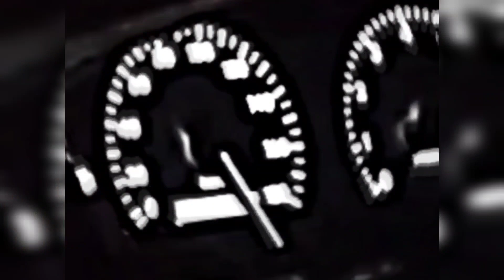Bugatti power show by Cristiano Ronaldo, David Beckham against Tesla Changan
Bugatti power show by Cristiano Ronaldo, David Beckham against Tesla Changan in Iran